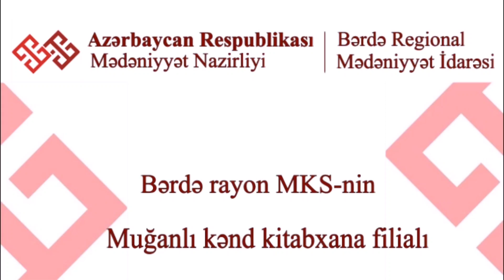“Bənzərsiz poemaların müəllifi – Balaş Azəroğlu”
Bərdə Regional Mədəniyyət İdarəsinin tabeliyində olan Bərdə rayon MKS-nin Muğanlı  kənd kitabxana filialı xalq şairi, ictimai xadim Balaş Azəroğlunun anadan olmasının 100 illiyi münasibətilə “Bənzərsiz poemaların müəllifi – Balaş Azəroğlu” adlı videoçarx hazırlayıb.